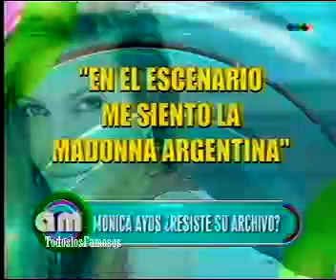AM-Monica Ayos su vida en Mexico con Diego Olivera 1 parte